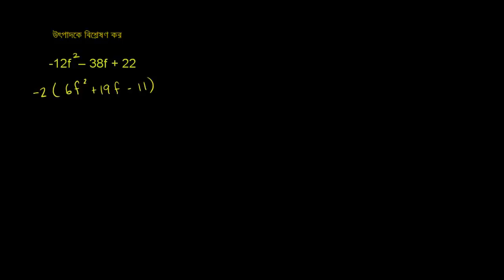Factoring quadratics: negative common factor + grouping Bangla